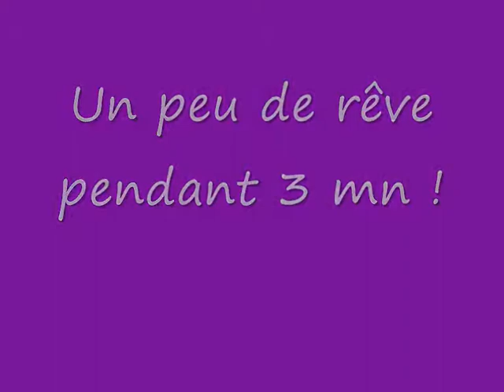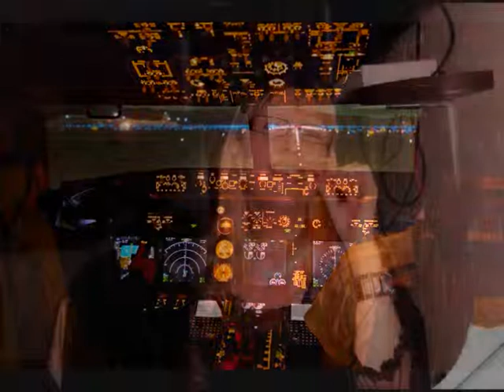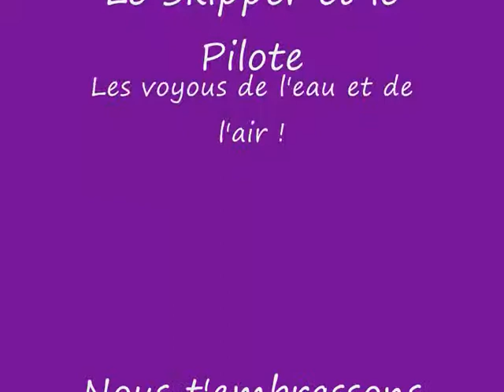Christine Auvrernois 1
Pour une amie , ll faut quelle rêve .